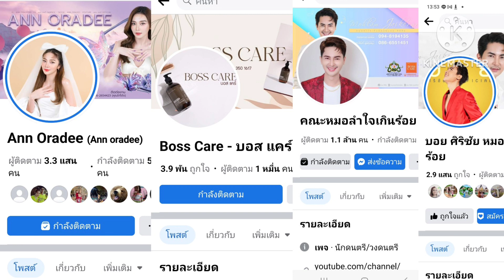แม่ป้าใหม่พัชรี รับเชิญวงใจเกินร้อยเมื่อคืนนี้สนุกมาก 12/06/66#แอนบอย